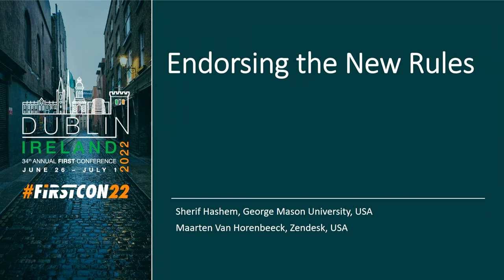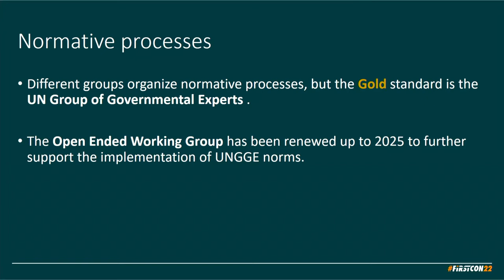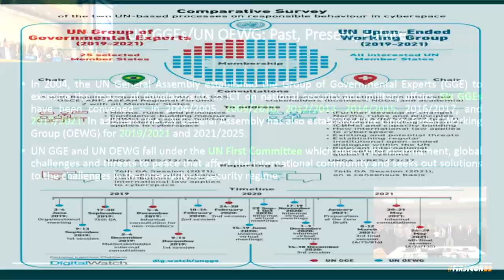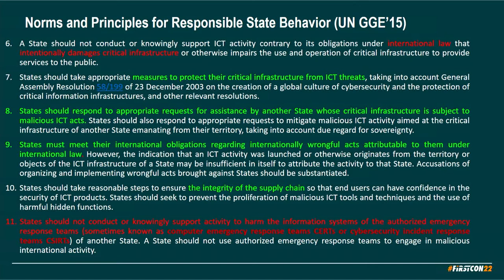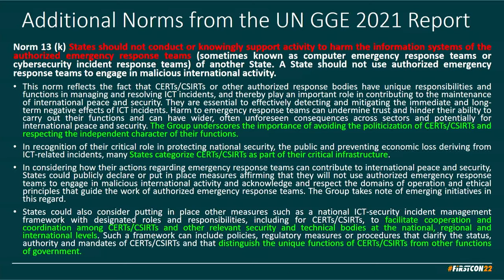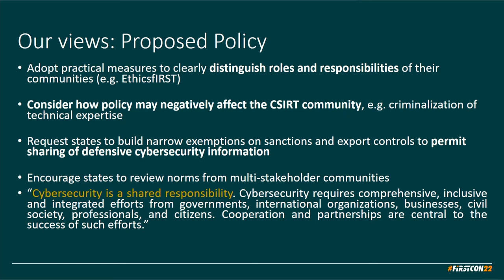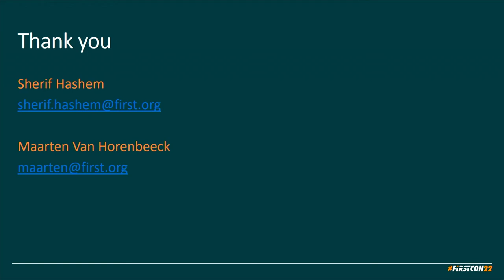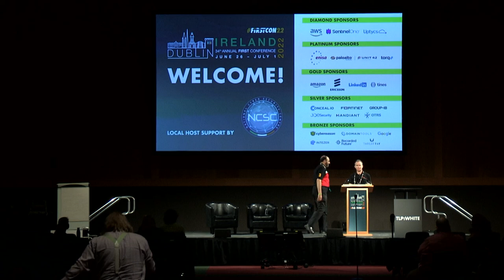Endorsing the New Rules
Speaker: Sherif Hashem (George Mason University, US)

About speaker:
Dr. Sherif Hashem is a Professor of Information Sciences and Technology at George Mason-USA. He is a member of the Board of Directors of FIRST, a Senior IEEE member and an ISACA Certified Information Security Manager. Dr Hashem was a member of the UN Group of Government Experts (UN GGE) on the Developments In The Field Of Information And Telecommunications In The Context Of International Security, (2012-13). Dr. Hashem led key national cybersecurity efforts in Egypt, especially establishing EG-CERT (2009). In 2015, Dr Hashem became the Chairman of the Executive Bureau of Egypt's Supreme Cybersecurity Council (ESCC), and led efforts to draft Egypt's first National Cybersecurity Strategy. Successful initiatives led by Dr. Hashem contributed to Egypt's advanced cybersecurity rank: 14th among 194 countries, as reported by the ITU in 2017. Dr. Hashem received a B.Sc. in Communication and Electronic Engineering and a M.Sc. in Engineering Mathematics from Cairo University-Egypt, and a Ph.D. in Industrial Engineering from Purdue University-USA. He completed the Senior Executive Program at Harvard Business School-USA. He received several awards including: the Global Bangemann Challenge Award from the King of Sweden (1999).

In this talk, we will discuss recent efforts towards the creation of internationally recognized rules for a safer and more secure and stable cyber space, with a special focus on the United Nations efforts in view of the reports of both: 1) the Group of Governmental Experts (UN GGE) on Developments in the Field of Information and Telecommunications in the Context of International Security; and 2) the Open-Ended Working Group (UN OEWG). The remarkable process of developing the recent reports and their endorsement by consensus, has been a significant highlight of cyber diplomacy in 2021.
We here discuss the outcomes of the UN-GGE and UN OEWG reports and focus on the relevance of those reports to the FIRST community. We summarize the key issues that may affect the Incident Response teams. We emphasize the opportunities for vital roles that FIRST.org and its membership can play to further support the process of implementing the new rules, towards a safer and more secure cyber space.